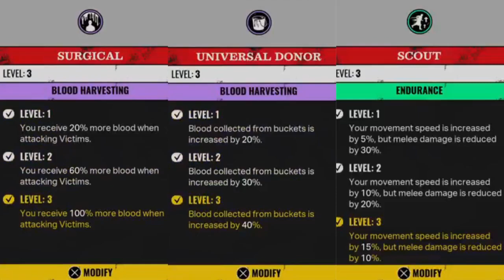JUST WATCHED COMMUNITY CHECK-IN STREAM, ANY THOUGHTS?! The Texas Chain Saw Massacre